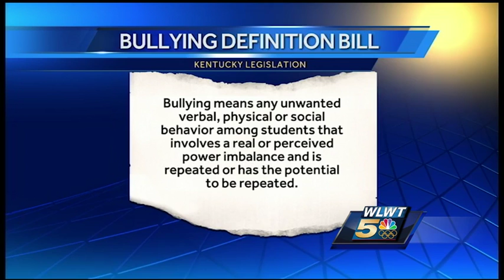Kentucky one step closer in fight against bullying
A bill aimed at establishing a statewide definition of bullying in Kentucky's public schools is headed to Gov. Matt Bevin after clearing the state General Assembly.